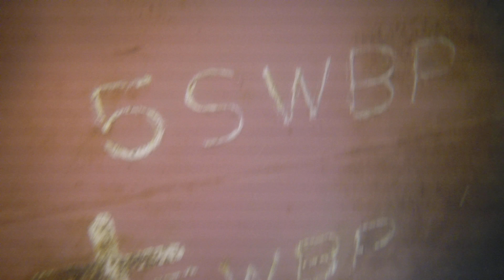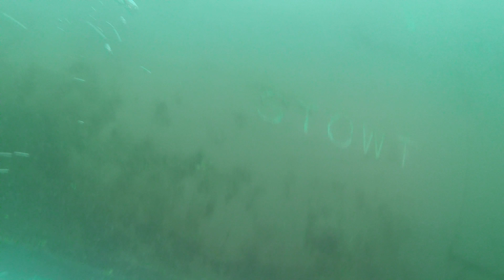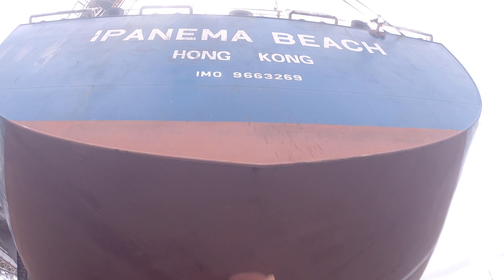IPANEMA BEACH 08.05.2021 underwater survey p4